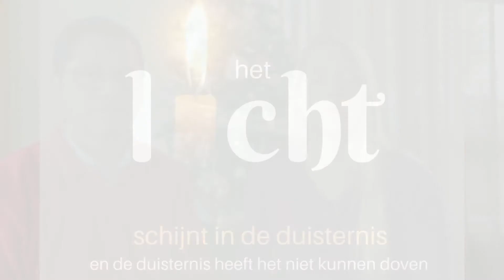Groeten uit Cajamarca Peru